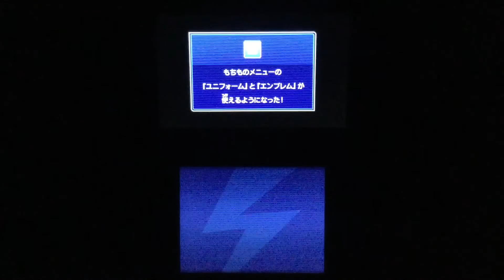《イナズマイレブンGO2実況#4》ティラノサウルスと合体！？新システム、ミキシマックス！